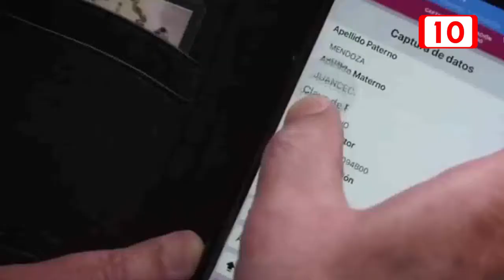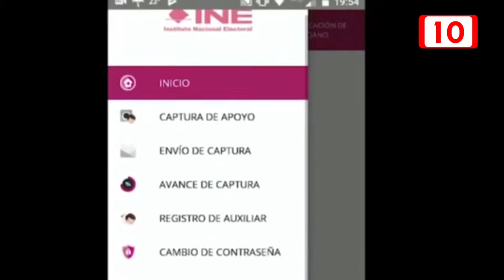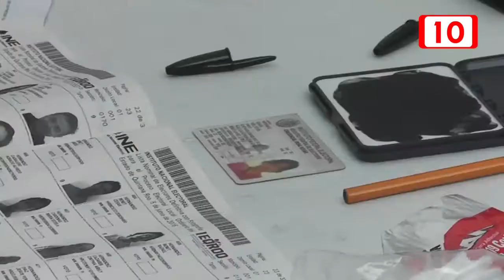Aplicación que pide el INE no es viable